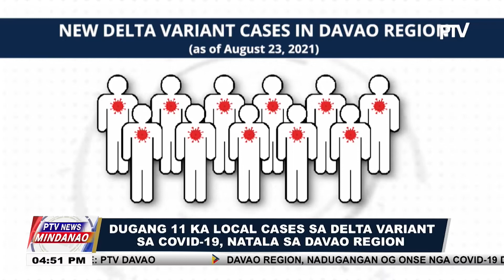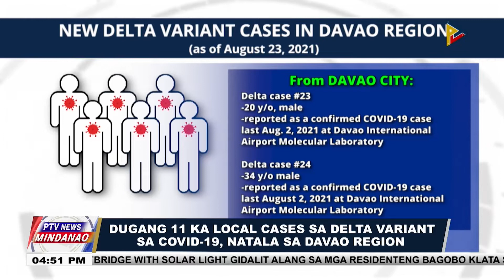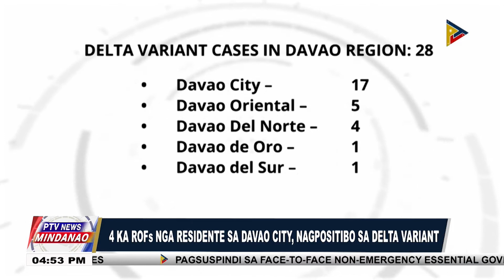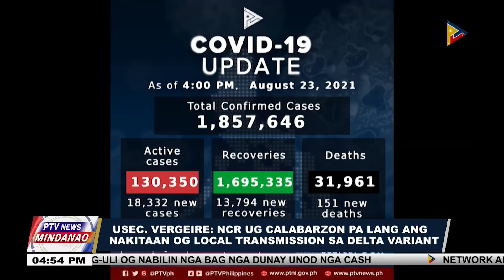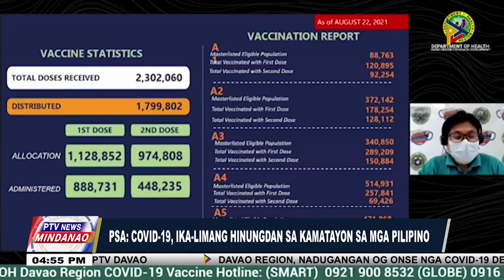Dugang 11 ka local cases sa Delta Variant sa COVID-19, natala sa Davao Region